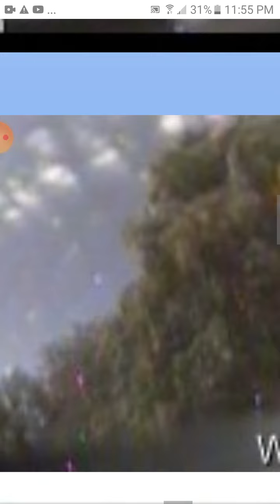keep ur lamps.full